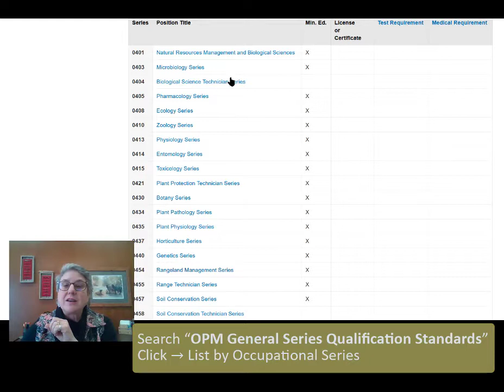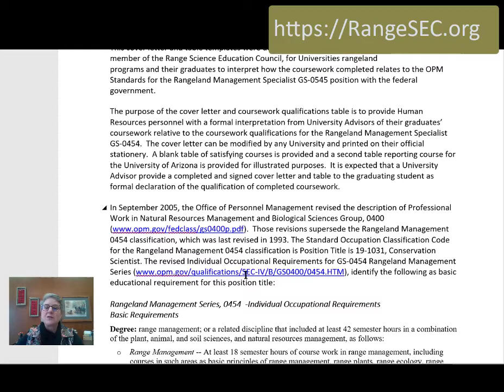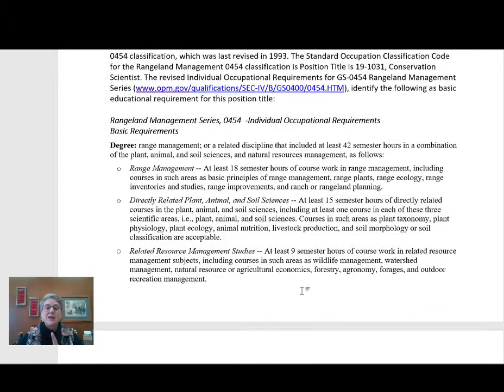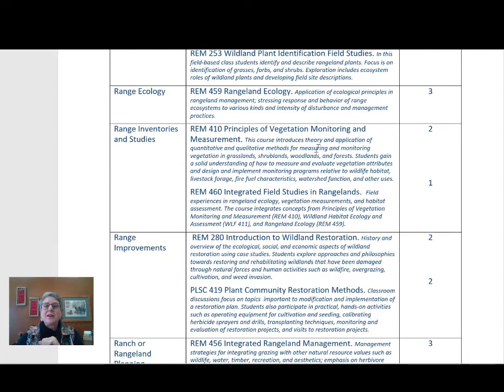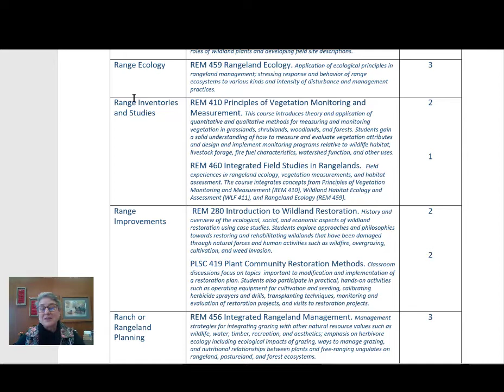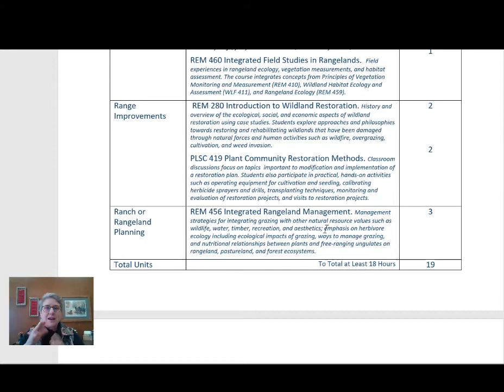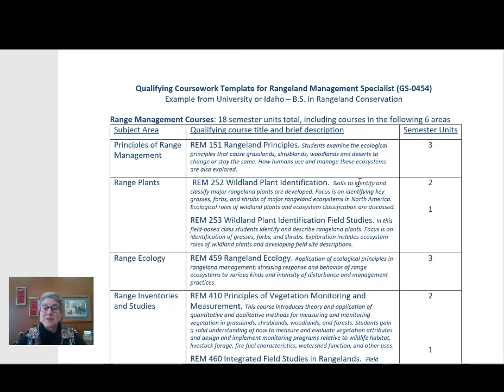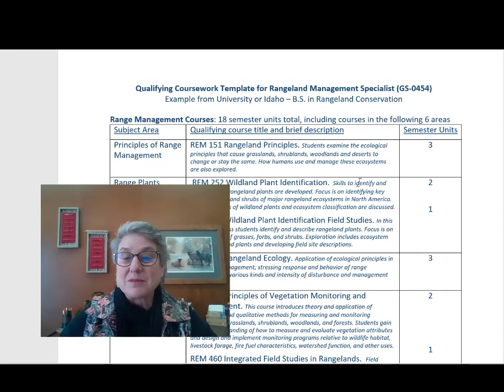Meeting requirements for the Range Mgmt. Specialist Series (GS-0454)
A few tips to help make sure you qualify as a Rangeland Management Specialist when applying for jobs with federal land management agencies like the US Forest Service (USFS), Bureau of Land Management (BLM), or Natural Resources Conservation Service (NRCS)